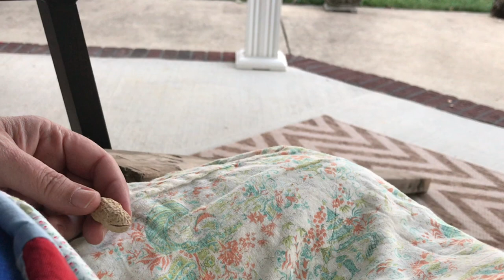Another Vintage Yard Sale Haul, Another Squirrel & A Flub Up!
🔴If your interested in shopping my eBay store:

🔴If you’d like to follow my journey, or if you're interested in any of the items in my haul videos you can contact me through social media via private message, or by email: